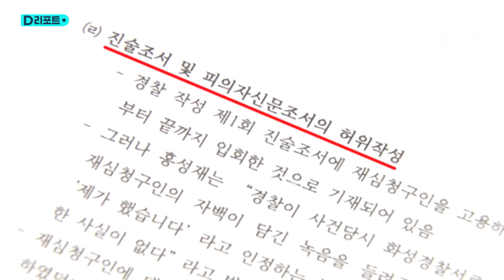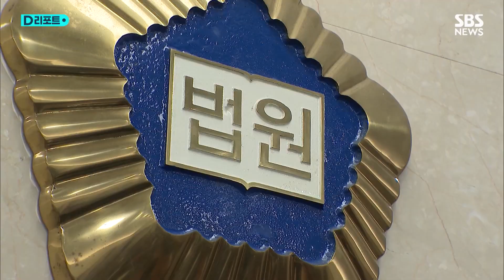'살인 누명 20년 억울한 옥살이' 국가가 18억 원 배상 / SBS /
1988년 여중생 피살 사건 용의자로 지목된 스물두 살 마을 청년 윤성여 씨.
경찰의 불법 감금과 가혹행위를 못 이겨 한 허위 자백이 그대로 유죄 근거로 쓰여 20년간 억울한 옥살이를 했습니다.
2019년 진범 이춘재의 자백으로 윤 씨는 이듬해 재심에서 무죄를 선고받고 누명을 벗었습니다.